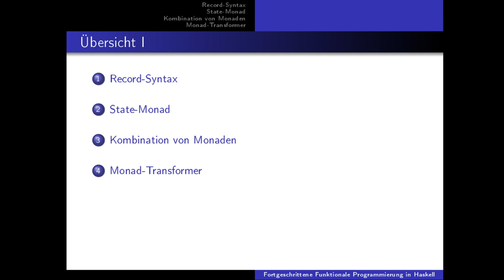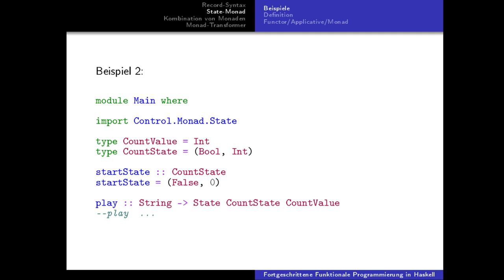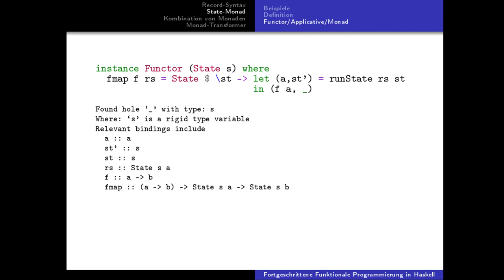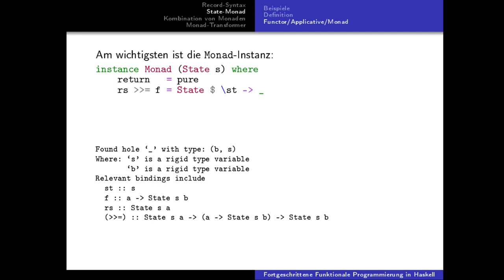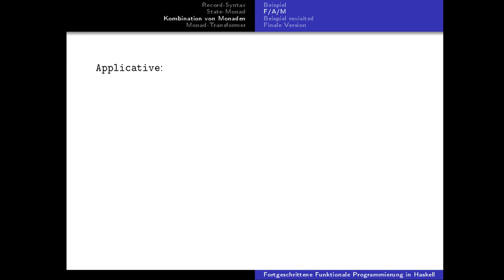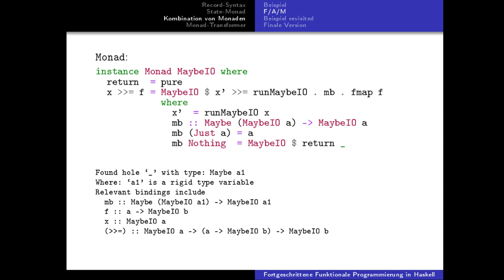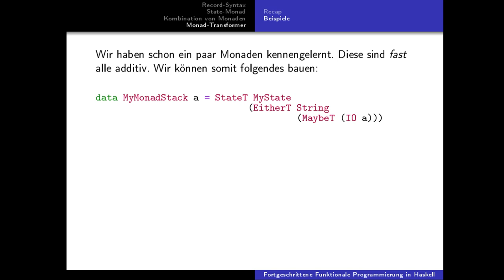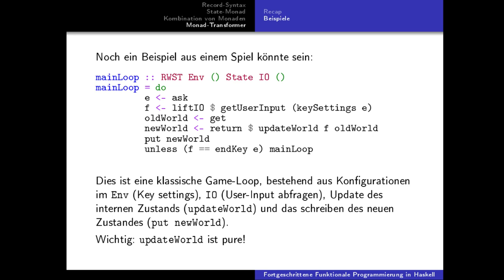FFPiH - Vorlesung 3 - Monad Transformer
Themen:
Record-Syntax, State-Monade, Monadenkombination am Beispiel von Maybe und IO, Monad-Transformer